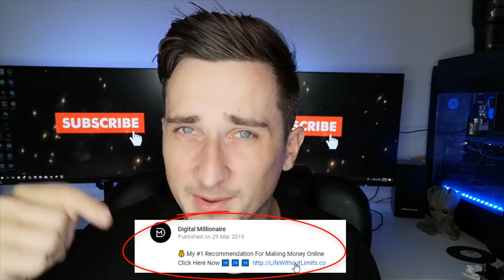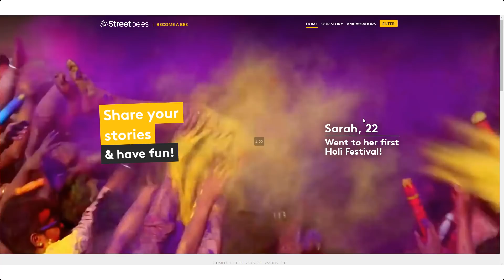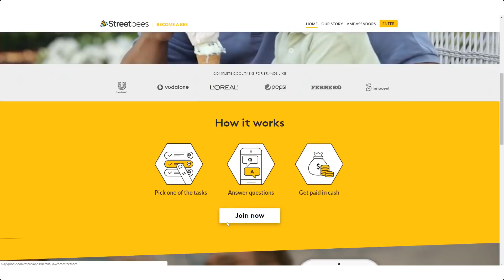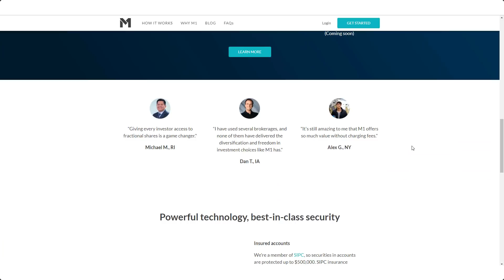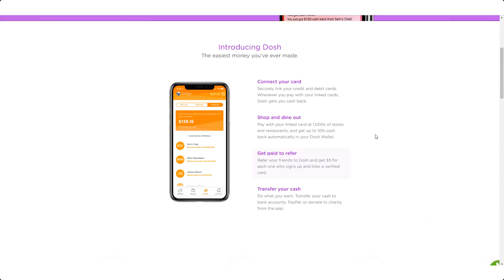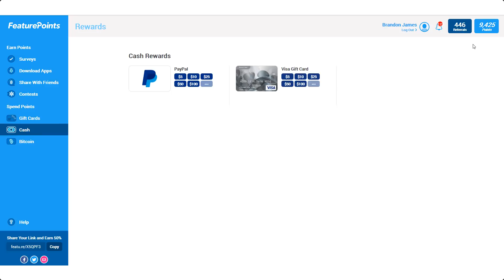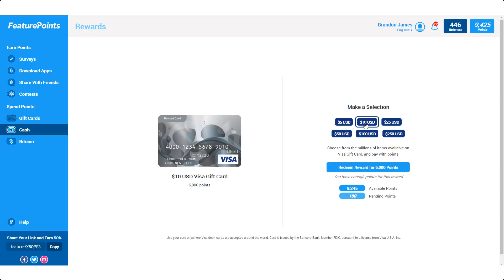5 Best Money Making Apps (2019) - Earn REAL Money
5 Best Money Making Apps [2019] - Earn REAL Money

Hey guys, welcome back to another money making video! In this one I'm showing you 5 Best Money Making Apps [2019] - Earn REAL Money.

If you're looking to get easy PayPal money, then watch this video. Using these 5 apps that I show you, you can easily make fast PayPal money online from your home.

If you want to learn how to make a full time passive income online and start your own online business from home in 2019, check my number 1 recommendation at the top of the description!

👌 My Recommendations & Resources: 👌

📚 My #1 Recommend Book To Learn How To Monetize Your Passion (Free just pay shipping)

📚 My #1 Recommended Book To Learn Marketing & How To Sell Any Product (Free just pay shipping)